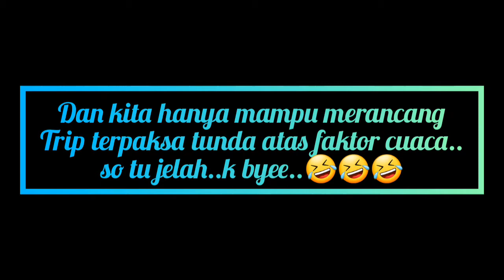Jigging Pd Cornia | Shariman are-pex | intro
Trip nie terpaksa tunda atas faktor2 cuaca yg memg luar dari bidang kita.so stay tune untuk trip tunda nnt..

Tq for all my supporters.

Stay tune gaisss...